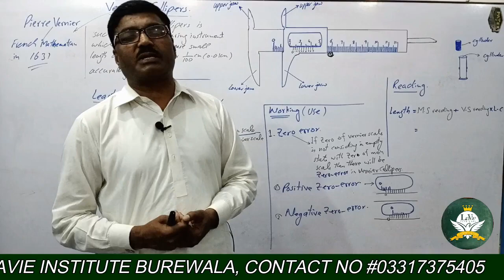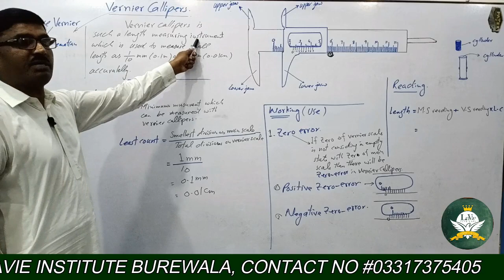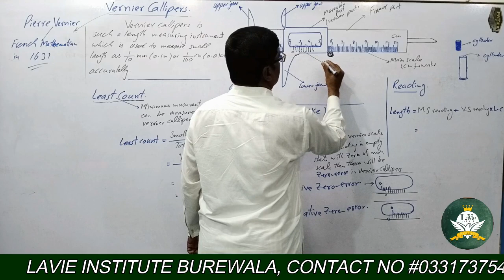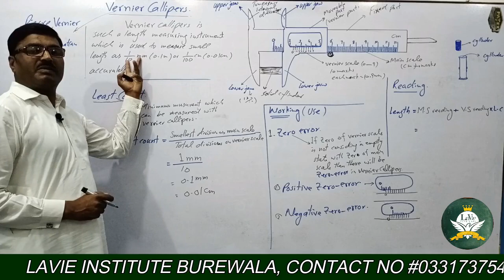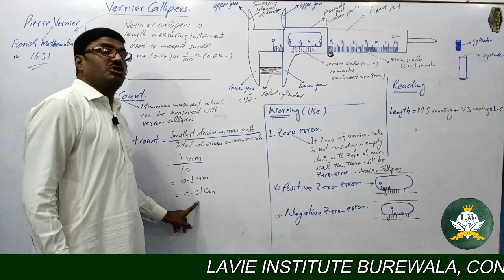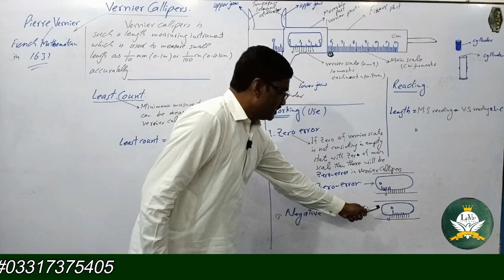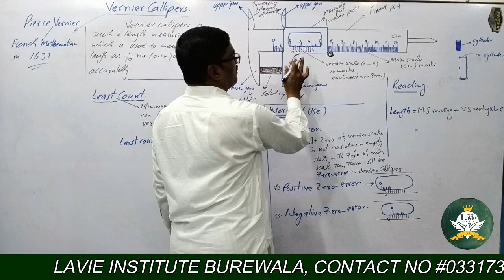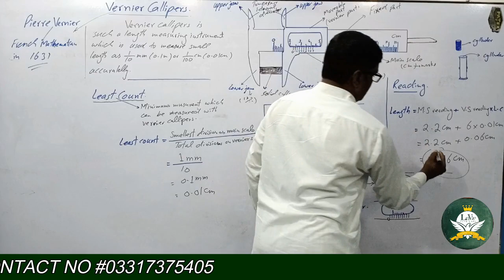(Physics) Vernier Calipers | Class 9th | by Sir Sajjad Barkat Lecture#4